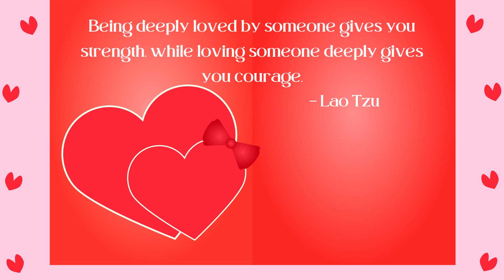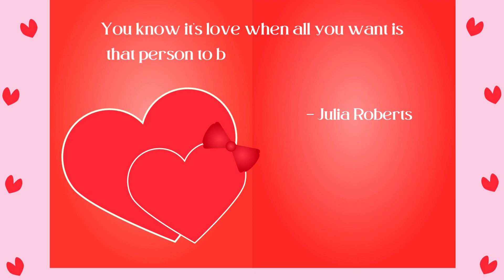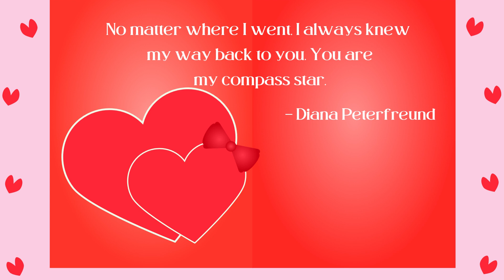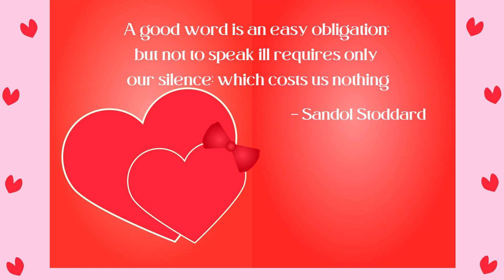Whispers of the Heart:💖 Love Quotes to Make You Swoon.| Love Quotes @EMPOWERERA007